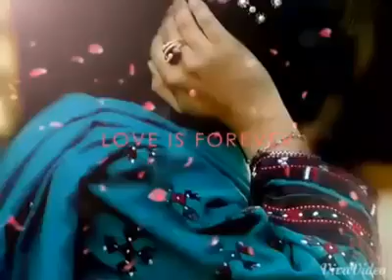Whatsapp Funny Videos Full Riasat Razzaq Pakistani(66)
Riasat Nikeyal azad kashmir